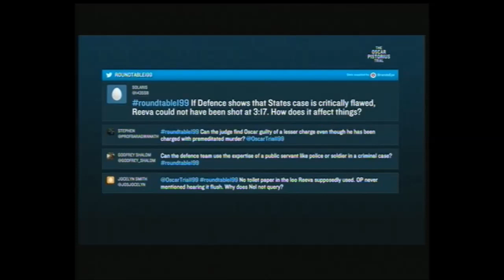oscar trial legal panel 12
Oscar Pistorius trial of the century. David O'Sullivan with legal panel; Advocate Mannie Witz, Attorney Rudi Krause and Judge Chris Greenland